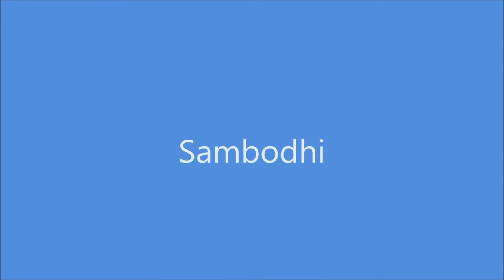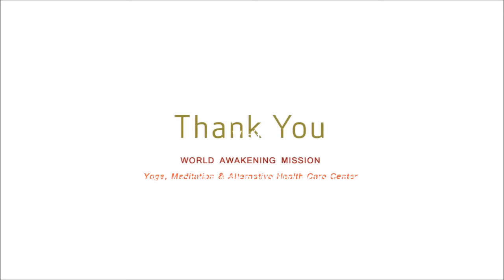सम्वोधि के हो? - स्वामी आनन्द विनोद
Jagaran by Sw. Ananda Vinod.
Language: Nepali